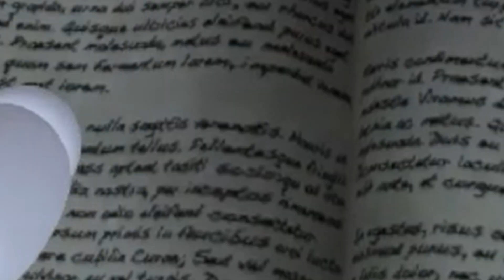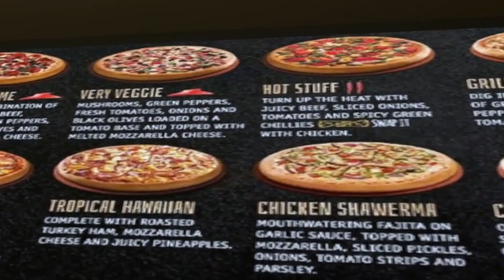Purple Guy CONFRONTED by Freddy in VRCHAT